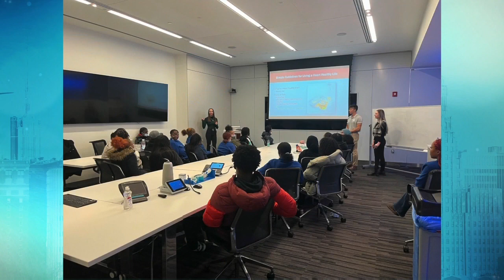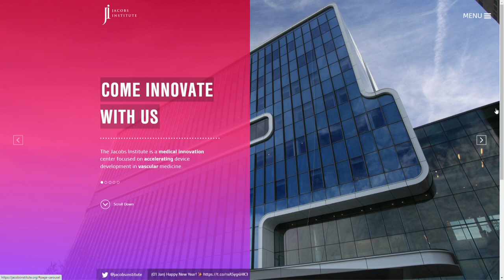STEM Goes Red